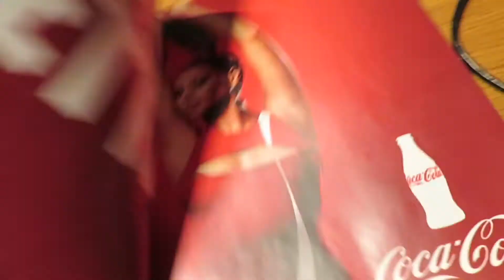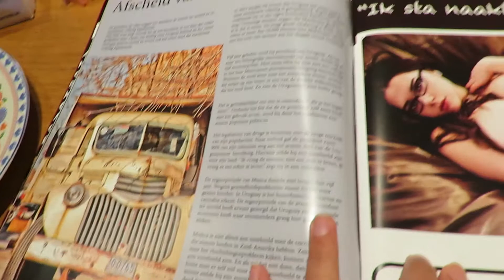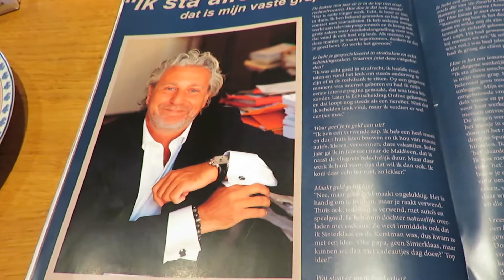Kenza | INTERVIEW & EXTASE HET TIJDSCHRIFT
Hoi!
Leuk dat je kijkt, in deze vlog komt Merijn langs om een interview te houden. Merijn ken ik van Albufeira en hij studeert ook journalistiek. Verder laat ik jullie het tijdschrift zien waar we het eerste blok aan gewerkt hebben.